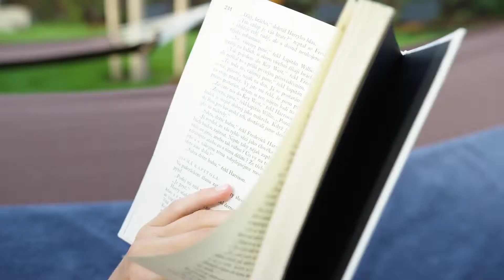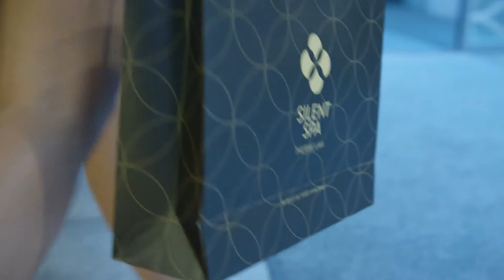2019 Dancer against Cancer Partner - SilentSpa